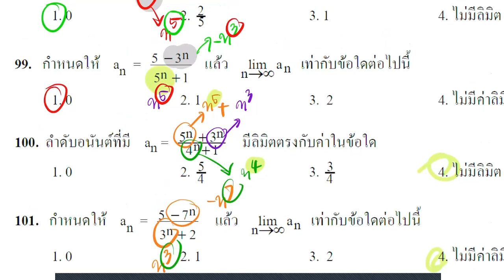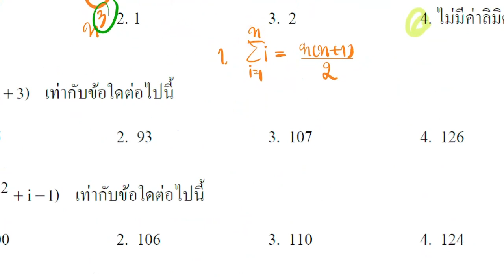ติว เรื่อง ลำดับและอนุกรมอนันต์ Ep.2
สำหรับนักเรียนชั้นมัธยมศึกษาปีที่ 6
โดย ครูทนงศักดิ์ กันใส